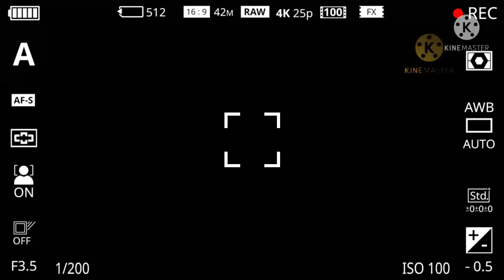क्या कहा राजा शांतनु ने ऐसा की सबका मन मोह लिया || महाभारत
नमस्ते! मैं [GYAN GANGA] हूँ। मेरे चैनल pr Dharmik  video] पाएंगे। मुझे [dharmik videos] पसंद है और मैं अपने अनुभव आपके साथ साझा कर रहा हूं।

mahabharat song,
mahabharatham,
mahabharatham tamil,
mahabharat trailer,
mahabharat full episode,
mahabharat ringtone,
mahabharat movie,
mahabharat katha,
mahabharat abhimanyu vadh,
mahabharat all episodes,
mahabharat episode,
mahabharat arjun,
mahabharat all songs,
mahabharat abhimanyu vadh episode,
mahabharat ashwathama vadh,
mahabharat theme song,
mahabharat br chopra,
mahabharat bangla,
mahabharat bhag 1,
mahabharat bhishma vadh,
mahabharat bgm,
mahabharat best scene,
mahabharat bhag 6,
mahabharat bhag 4,
bal mahabharat,
bal mahabharat katha,
bal mahabharat katha class 7 ncert,
bal mahabharat katha class 7 ncert chapter 1,
bal mahabharat katha class 7 ncert chapter 2,
bal mahabharat katha class 7 ncert chapter 3,
bal mahabharat katha class 7 ncert chapter 1 question answer,
bal mahabharat katha class 7 ncert question answer,
mahabharat cartoon,
mahabharat chakravyuh,
mahabharat cartoon movie,
mahabharat comedy,
mahabharat cast,
mahabharat chir haran,
mahabharat comedy scene,
mahabharat chakravyuh ki ladai,
mahabharat draupadi vastraharan,
mahabharat duryodhan vadh,
mahabharat draupadi,
mahabharata dance,
mahabharat draupadi swayamvar,
mahabharat doha,
mahabharat dushasan vadh,
dd mahabharat,
dd mahabharatham tamil,
dd mahabharat title song,
dd mahabharatham title song tamil,
dd mahabharat song,
dd mahabharat telugu,
dd mahabharat episode 1,
mahabharat live dd bharati,
mahabharat full movie,
mahabharat full,
mahabharat flute music,
mahabharat flute ringtone,
mahabharat film,
mahabharat first episode,
mahabharat flute,
mahabharat star plus f,
mahabharat f,
mahabharat songs,
mahabharat title song of,
mahabharat geeta,
mahabharat ghatothkach vadh,
mahabharat gana,
mahabharat geet,
mahabharat guru dronacharya vadh,
mahabharat gaan,
mahabharat geeta gyan,
mahabharat gyan,
mahabharat hindi,
mahabharat hd,
mahabharat hindi movie,
mahabharat hindi song,
mahabharat hindi mein,
mahabharat hanuman,
mahabharat hd video,
mahabharat history,
hd mahabharat,
mahabharat full h d,
mahabharat kya h,
mahabharat in tamil,
mahabharat in telugu,
mahabharat i'm,
mahabharat in hindi,
mahabharat in kannada,
mahabharat in bengali,
mahabharat in english,
mahabharat indraprastha episode,
is mahabharat,
mahabharat jaydrath vadh,
mahabharat jarasandh vadh,
mahabharat jaydrath ka vadh,
mahabharat juddho,
mahabharat jarasandh,
mahabharat jua khel,
mahabharat jatra,
mahabharat jukebox,
dj mahabharat,
dj mahabharat song,
dj mahabharat pandripani,
dj mahabharat gaan,
dj mahabharat mein,
dj mahabharat full bass,
dj mahabharat remix,
dj mahabharata full bass,
mahabharat krishna,
mahabharat karan vadh,
mahabharat krishna song,
mahabharat karna,
mahabharat ka yudh,
mahabharata kannada,
mahabharat krishna updesh,
k mahabharat,
mahabharat ke proof,
k c shastri mahabharat,
mahabharat yudh ke niyam,
mahabharat g.k question,
mahabharat ke dohe,
mahabharat k krishna,
mahabharatham speech by k jayamoorthy,
mahabharat last episode,
mahabharat live,
mahabharat last scene,
mahabharat lakshagrah,
mahabharat ladai,
mahabharat live today,
mahabharat last episode 267,
mahabharat last song,
l mahabharat,
mahabharat mahabharat,
mahabharat music,
mahabharat mein,
mahabharat mahagatha,
mahabharat manipuri,
mahabharat malayalam,
mahabharat movie trailer,
mahabharat new,
mahabharat new movie,
mahabharat new episode,
mahabharat natak,
mahabharat new episode 1,
mahabharat new song,
mahabharat naya,
mahabharat new serial,
in mahabharat,
in mahabharata,
in mahabharat krishna song,
in mahabharata draupadi vastraharan,
in mahabharat krishna,
in mahabharat draupadi song,
in mahabharat jaydrath vadh,
in mahabharat duryodhan vadh,
mahabharat odia,
mahabharat old,
mahabharat odia song,
mahabharat old song,
mahabharat official trailer,
mahabharat offscreen masti,
mahabharat odia serial,
mahabharat old title song,
o mahabharat,
mahabharat o,
o priyatame mahabharat,
mahabharat episode no,
o maiya mori mahabharat,
mahabharat o'zbek tilida,
o veer mere mahabharat,
mahabharat o'clock,
mahabharat part 1,
mahabharat part,
mahabharat promo,
mahabharat purana,
mahabharat picture,
mahabharat part 2,
mahabharat pahla bhag,
p mahabharat,
mahabharatham sunil p ilayidam,
mahabharat e p 1,
mahabharat e p 80,
mahabharat e p 65,
mahabharat e p 76,
mahabharat e p 48,
mahabharat e p 61,
mahabharata quiz,
mahabharat questions,
mahabharata quotes,
mahabharata quiz in telugu,
mahabharata quiz in hindi,
mahabharata quiz in kannada,